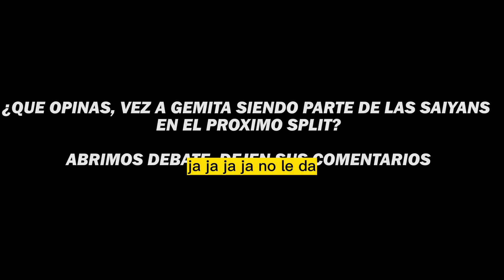😨GEMITA ATACA A IBAI Y DEFIENDE A THEGREFG😨🚨| Kings League